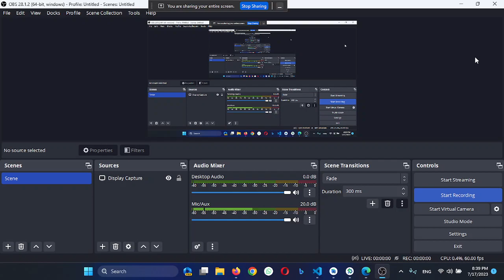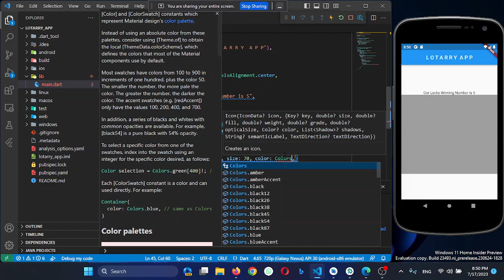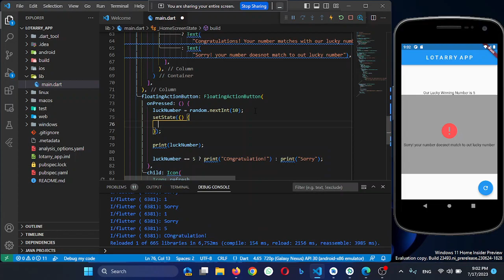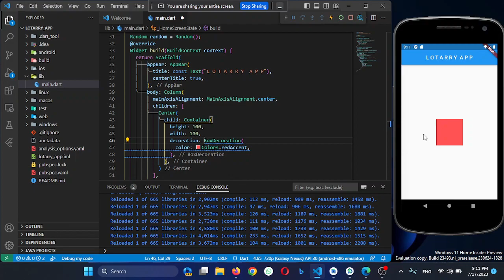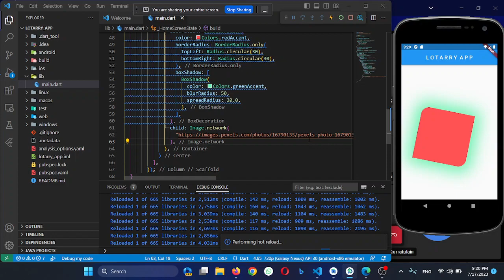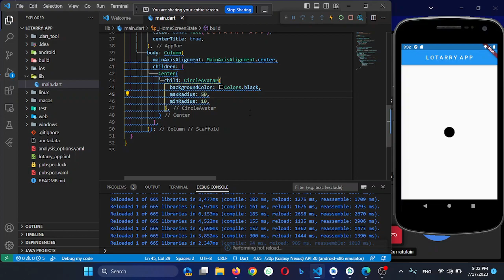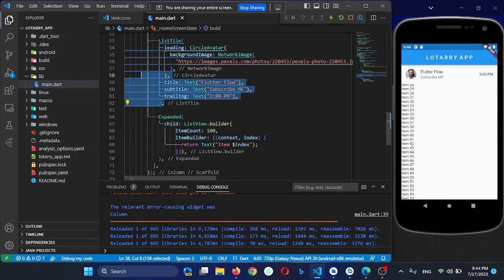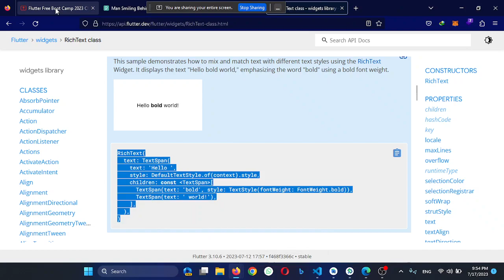Module 7 | Exploring the Top 10 Widgets | Flutter Free Boot-Camp 2023 (Balochi Series)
Welcome to Module 7 of our comprehensive Flutter tutorial series! In this module, we will dive deep into the world of Flutter widgets by exploring the top 10 essential widgets used in app development. Whether you're a beginner or an experienced developer, this guided tutorial will walk you through each widget, providing clear explanations and practical examples.

We will start with an introduction to these widgets, including their purpose and functionality in building any kind of app UI. You'll gain a solid understanding of widgets such as Container, Expanded, ListTile, CircularAvatar, Stack, ListViewBuilder, TextFormField, RichText, SizedBox, Divider, Padding, Align, and Image.

Throughout this module, you'll learn how to leverage the power of these widgets to create visually appealing and interactive user interfaces. We'll cover topics like creating flexible and customizable visual elements with Container, allocating remaining space within a parent widget using Expanded, and building list items with leading, title, and trailing elements using ListTile.

Additionally, we'll explore how to display circular user avatars or profile pictures with CircularAvatar, overlap multiple widgets and manage their positions with Stack, and dynamically build lists using a builder function with ListViewBuilder. You'll also discover how to create input fields for text input and form validation using TextFormField, display styled and formatted text with inline spans using RichText, and add fixed-size spacing or containers with SizedBox.

Moreover, we'll show you how to create horizontal or vertical dividers between UI components using Divider, add padding and alignment to widgets with Padding & Align, and display images in a Flutter app using the Image widget.

By the end of this module, you'll have a solid grasp of these top 10 widgets and be well-equipped to create stunning UIs in your Flutter applications. Join us on this exciting journey of Flutter Widget Mastery and take your app development skills to the next level!

CHAPTERS
00:00 - Intro
02:43 - Creating a Lotarry Application
16:45 - Random number usage
18:20 - Ternary operator usage
20:57 - Converting stateless to statefull widget
27:51 - Exploring Widgets
29:26 - Exploring Container Widget
43:40 - Exploring Expanded Widget
49:52 - Exploring Divider Widget
51:05 - Exploring CircularAvtar  widget
58:07 - Exploring ListTile Widget
01:01:25 - Exploring ListView.builder widget
01:07:53 - Exploring RichText Widger
01:15:25 - Question and Answers